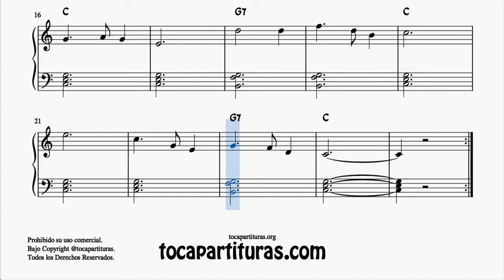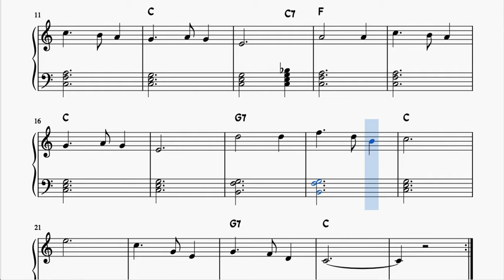Noche de Paz Silent Night Partitura de Piano Muy Fácil con Acordes Villancico Principiantes